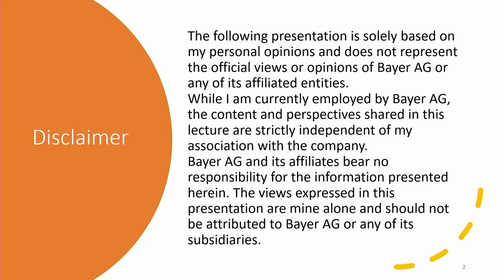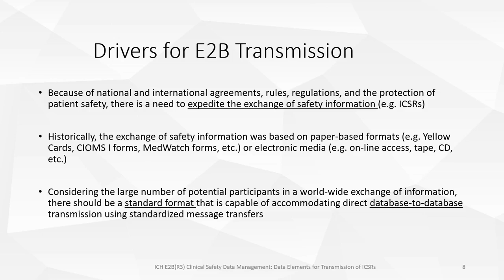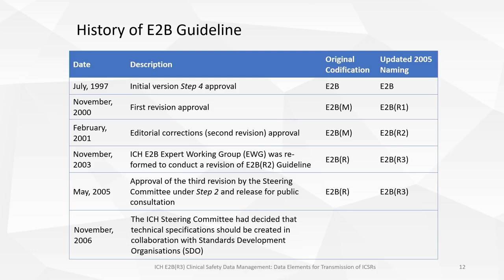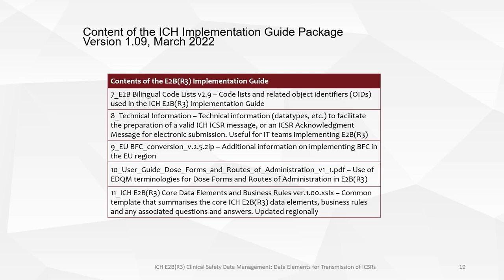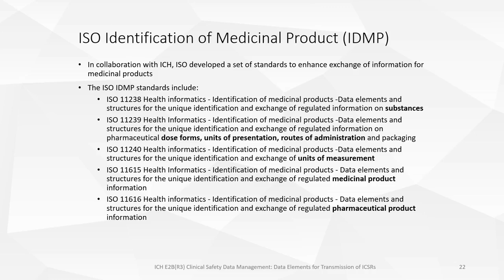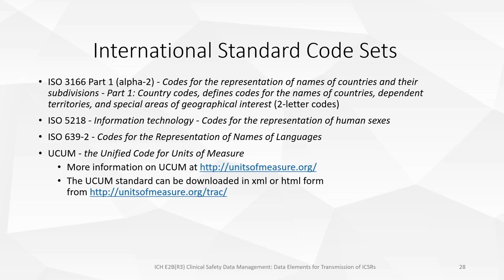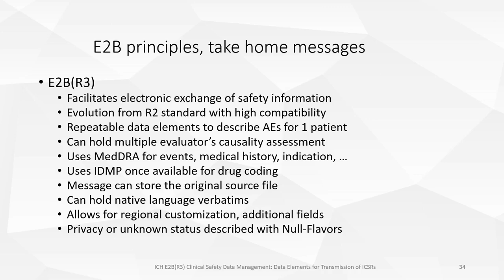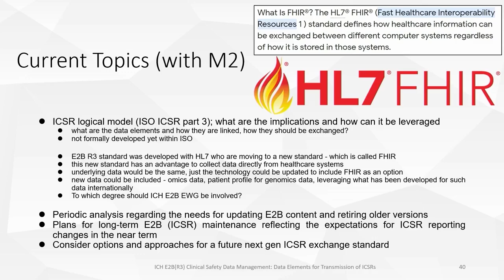[Efficacy] E2B(R3)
ICH E2B(R3) Clinical Safety Data Management: Data Elements for Transmission of ICSRs

Denny Lorenz (Bayer AG)